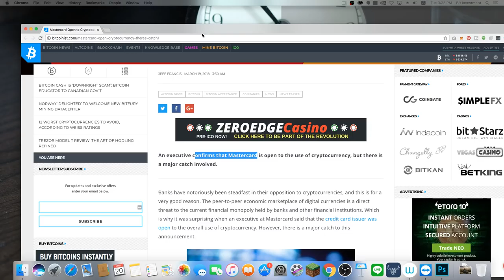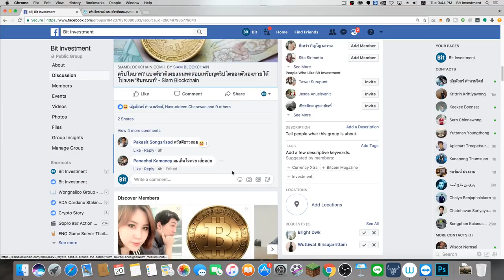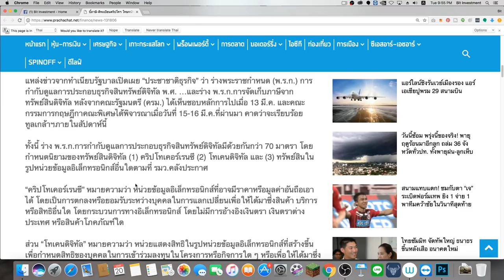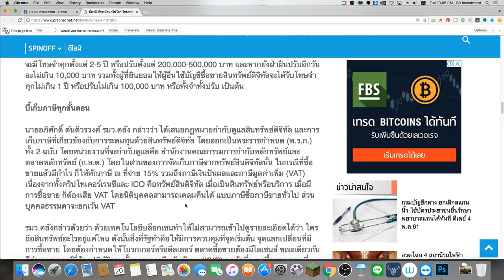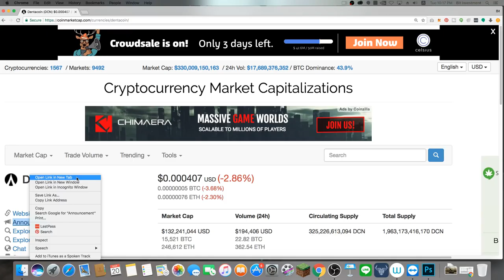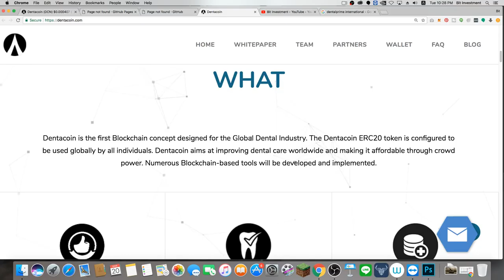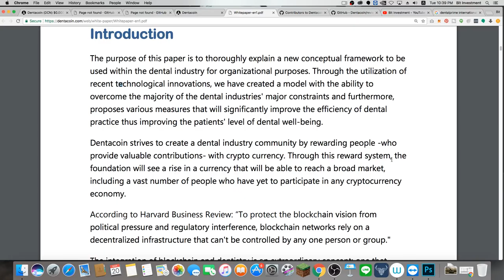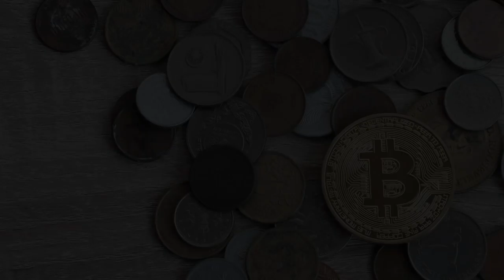Bit:Talk ตอนที่ 81 รัฐไทยขยับเรื่อง Crypto วิเคราะห์ Dentacoin(DCN)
BTC Wallet: 3Nz6M9LfZydATV3UdDrfcGjvY4FwDczLEZ
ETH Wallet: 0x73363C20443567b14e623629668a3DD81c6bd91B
DASH Wallet: Xvb8Cr4h4Z9Dg4JoSDURaYmnnoB1wtUT5U
LTC Wallet: MC62rDUuLXU6XvL7n9M6eUcPzJMzn3iAz5
ZEC Wellet: t1Hykn5bM4xqCmhiwbPW1wo57CBbZEiskub